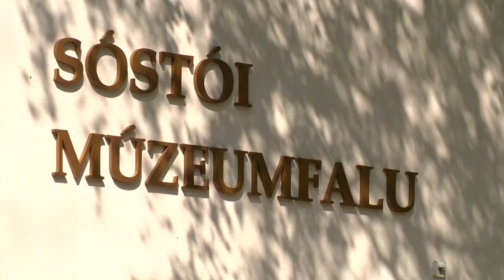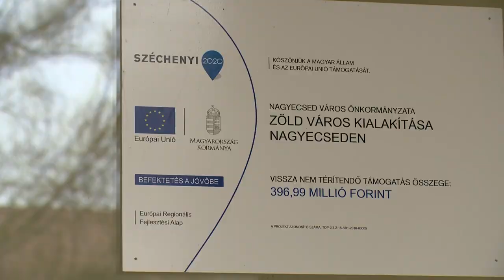Híradó 2020. december 29. - Kölcsey TV